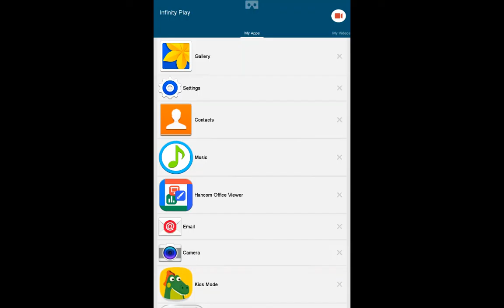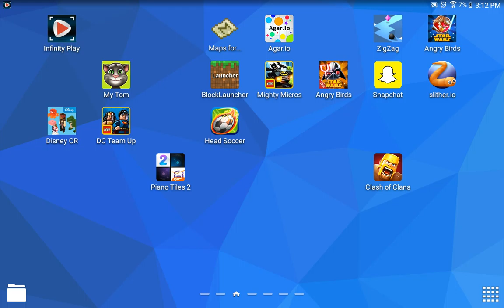Disney crossy road